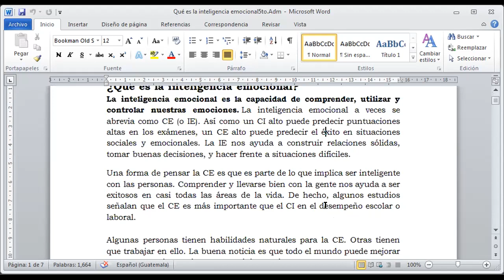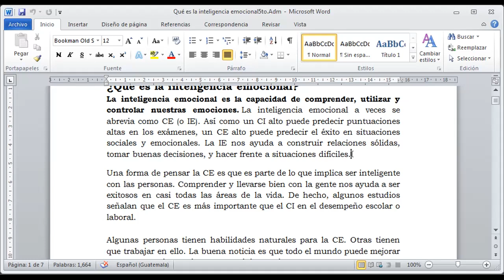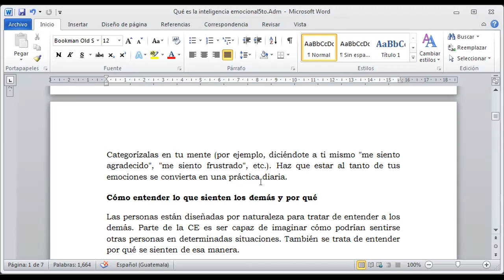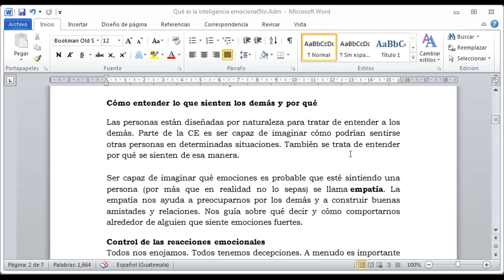II._5TO_ADMON.HOTELERA_INLEIGENCIA